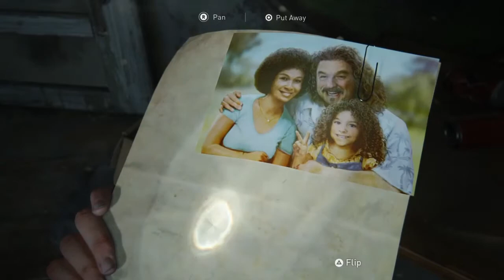The last of us Part 2 - Gameplay (Part 2)